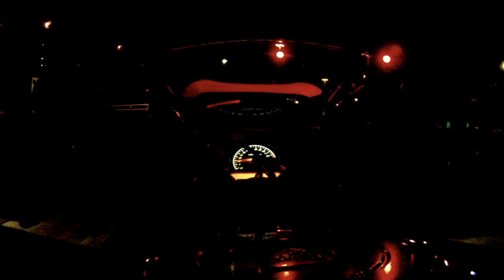JD's Project 2 - Midnight Drivin (GoPro)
Its a boring midnight. 23c degrees outside. Wind is 11km NW. My feet and hands are itching and I need to go out..